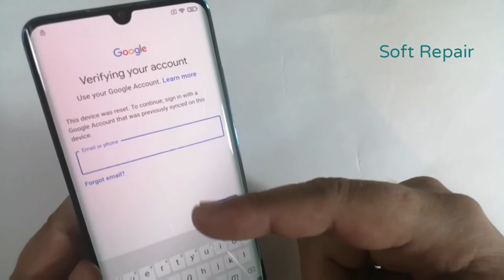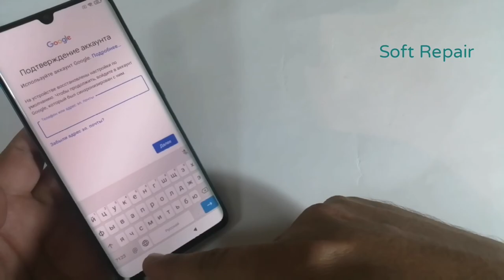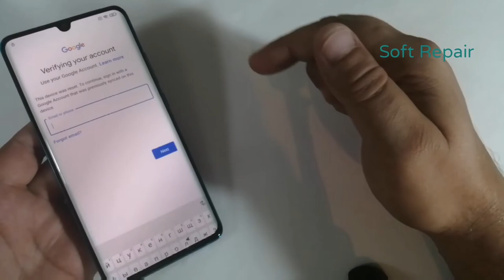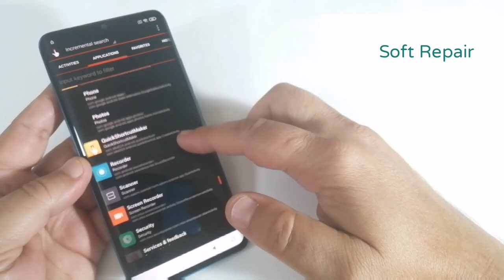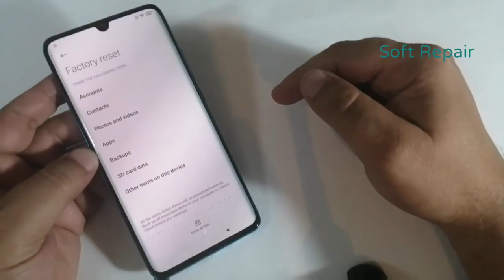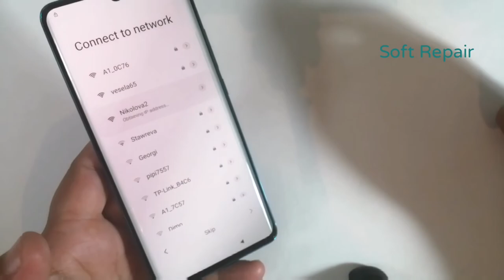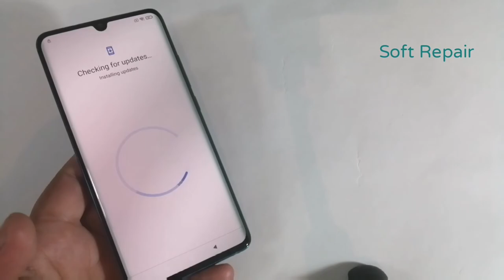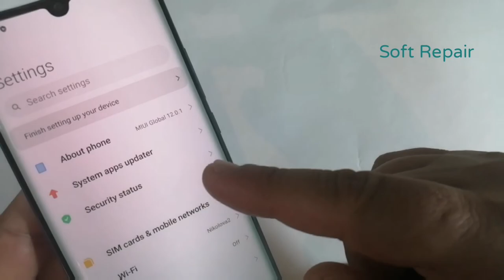Xiaomi Mi Note10 M1910F4G, Remove Google Account, Bypass FRP, Without PC, MIUI12.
Xiaomi Mi Note10 Frp bypass
Xiaomi Mi Note 10 google account
Xiaomi Mi Note 10 remove google account
Xiaomi Mi Note 10 unlock

ALL MODEL SUPPORTED
Xiaomi Mi 9T Remove Google Account, Bypass FRP.
Xiaomi Redmi K20 Remove Google Account, Bypass FRP.
Xiaomi Redmi K20 Pro Remove Google Account, Bypass FRP.
Xiaomi Redmi 7A Remove Google Account, Bypass FRP.
Xiaomi Redmi Note 7S Remove Google Account, Bypass FRP.
Xiaomi Redmi Y3 Remove Google Account, Bypass FRP.
Xiaomi Black Shark 2 Remove Google Account, Bypass FRP.
Xiaomi Redmi 7 Remove Google Account, Bypass FRP.
Xiaomi Redmi Note 7 Pro Remove Google Account, Bypass FRP.
Xiaomi Mi Mix 3 5G Remove Google Account, Bypass FRP.
Xiaomi Mi 9 Remove Google Account, Bypass FRP.
Xiaomi Mi 9 SE Remove Google Account, Bypass FRP.
Xiaomi Redmi Go Remove Google Account, Bypass FRP.
Xiaomi Redmi Note 7 Remove Google Account, Bypass FRP.
Xiaomi Mi Play Remove Google Account, Bypass FRP.
Xiaomi Mi Mix 3 Remove Google Account, Bypass FRP.
Xiaomi Black Shark Remove Google Account, Bypass FRP.
Xiaomi Redmi Note 6 Pro Remove Google Account, Bypass FRP.
Xiaomi Mi 8 Pro Remove Google Account, Bypass FRP.
Xiaomi Mi 8 Lite Remove Google Account, Bypass FRP.
Xiaomi Pocophone F1 Remove Google Account, Bypass FRP.
Xiaomi Mi A2 (Mi 6X) Remove Google Account, Bypass FRP.
Xiaomi Mi A2 Lite (Redmi 6 Pro) Remove Google Account, Bypass FRP.
Mi Max 3 Remove Google Account, Bypass FRP.
Xiaomi Mi Pad 4 Remove Google Account, Bypass FRP.
Xiaomi Mi Pad 4 Plus Remove Google Account, Bypass FRP.
Xiaomi Redmi 6 Remove Google Account, Bypass FRP.
Xiaomi Redmi 6A Remove Google Account, Bypass FRP.
Xiaomi Mi 8 Remove Google Account, Bypass FRP.
Xiaomi Mi 8 SE Remove Google Account, Bypass FRP.
Xiaomi Redmi S2 (Redmi Y2) Remove Google Account, Bypass FRP.
Xiaomi Mi Mix 2S Remove Google Account, Bypass FRP.
Xiaomi Redmi Note 5 Remove Google Account, Bypass FRP.
Xiaomi Redmi Note 5 Pro Remove Google Account, Bypass FRP.
Xiaomi Redmi 5 Plus (Redmi Note 5) Remove Google Account, Bypass FRP.
Xiaomi Redmi 5 Remove Google Account, Bypass FRP.
Xiaomi Redmi 5A Remove Google Account, Bypass FRP.